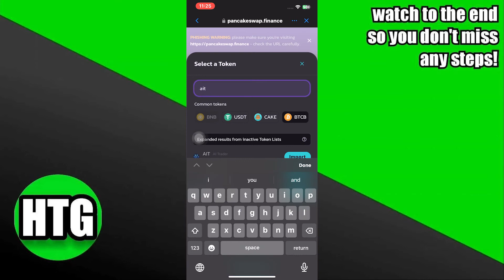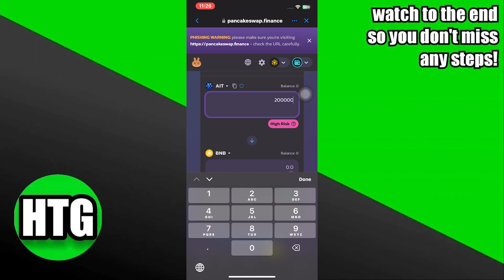HOW TO SWAP AIT TOKEN IN TRUST WALLET 2025! (FULL GUIDE)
Welcome to the ultimate guide on how to swap AIT token in Trust Wallet! If you're looking to make a seamless transition with your AIT tokens, you've come to the right place. In this video, we'll walk you through the step-by-step process of swapping AIT tokens within Trust Wallet, ensuring a smooth and hassle-free experience.

0:00 INTRO
0:04 TUTORIAL